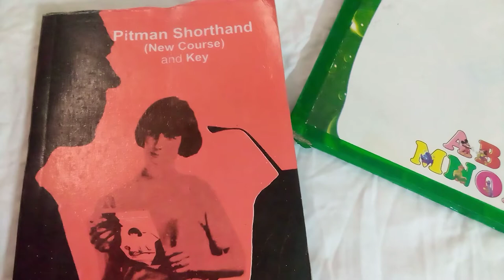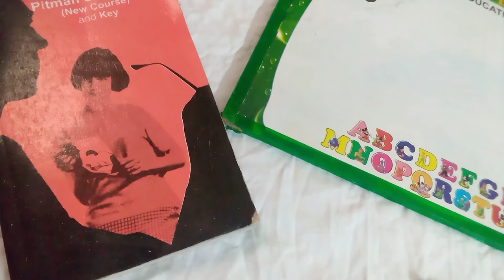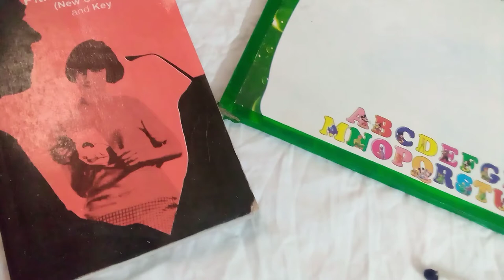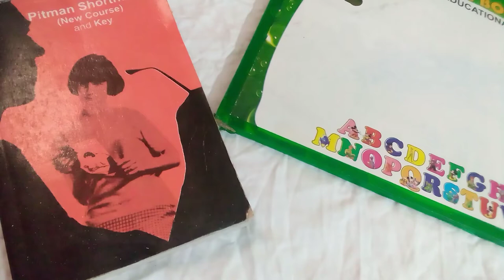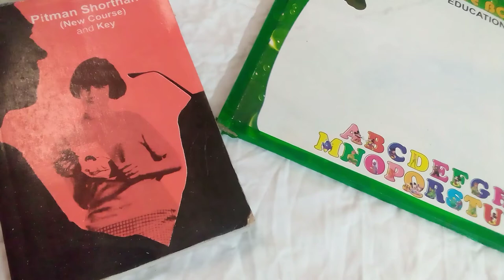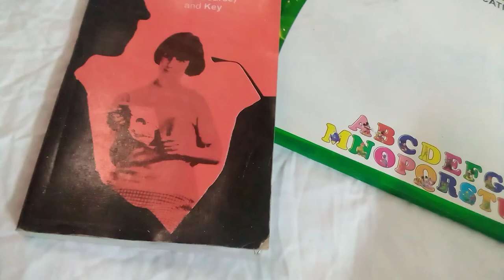Introduction of Shorthand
Is video men mene shorthand ko introduce krwaya hy and course ka schedule btaya hy jo men krwany ja rhi hu.. please watch